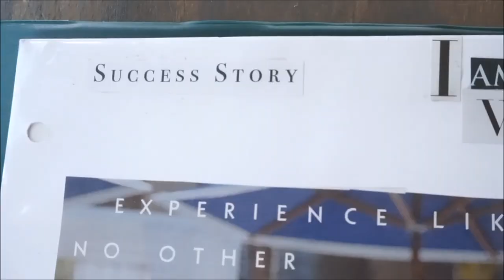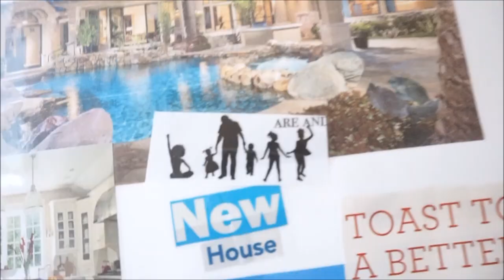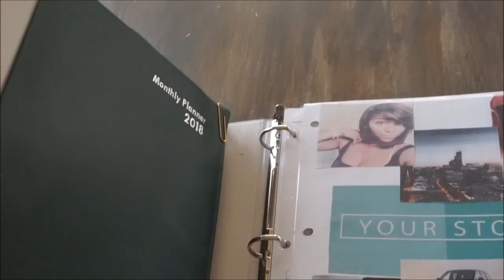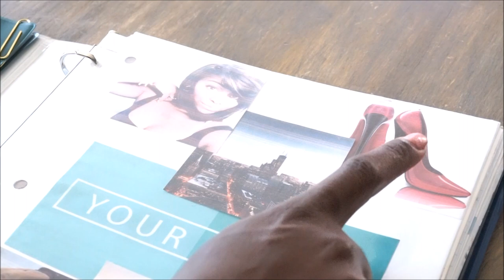LAW OF ATTRACTION: HOW TO MAKE A VISION BOARD THAT ACTUALLY MANIFESTS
IN TODAY'S LAW OF ATTRACTION EDITION WE ARE TALKING DIY VISION BOARDS + I'M TAKING YOU INSIDE MY VISION BINDER. SO YOU CAN SEE HOW TO CREATE A VISION BOARD THAT ACTUALLY WORKS, THAT ACTUALLY MANIFESTS AND GETS RESULTS.

HEARD OF THE LAW OF ATTRACTION? EVER USE A VISION BOARD? A VISION BINDER IS THE SAME THING AS A VISION BOARD JUST SMALLER, MORE FOCUSED AND IT TRAVELS WELL. TAKE A PEEK INSIDE THE PAGES OF MY VISION BINDER.

⚠️ If you're reading this: SHARE YOUR VISION BOARD SUCCESS STORIES in the comments.⚠️

Xoxo 💚💚💚💚

💚 WANT NEW MEAL IDEAS? HEAD OVER TO MY PINTEREST MEAL CHALLENGE

➡️ JOIN THE GROWING FAM Email list to receive motivational goodness to your inbox

YouTube Music Library.